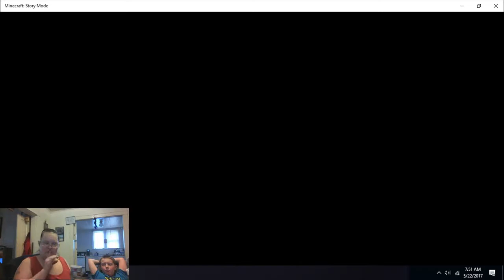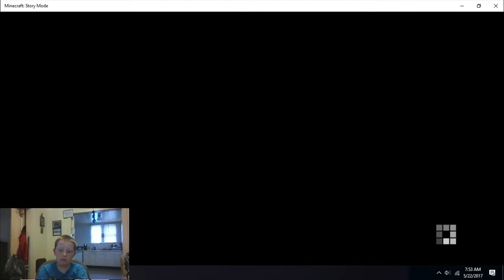A Block and a Hard Place E4 prt1 - MineCraft Story Mode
Story 4 Part 1 of the Minecraft Story Mode has us on another Journey. What will we be doing and seeing?? Watch it to find out 😁. Did you Pick the same choices as we did?